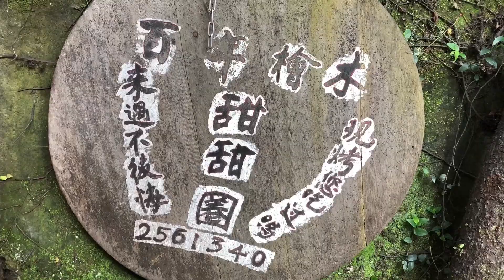嘉義阿里山-杉緣星空露營區｜雲海｜福山觀日步道｜奮起湖老街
杉緣星空露營區